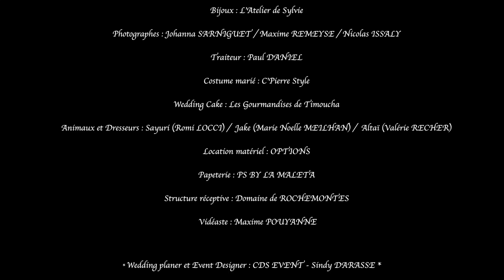Shooting inspiration "Se marier en Hiver"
Avec la participation de :
- Modèle Mariée: Estelle Fabre
- Modèle Marié : Jonathan Brusco
- Robe de mariée : Cymbeline Toulouse
- Coiffure : Céline Vazquez Muah
- Maquillage : Red Lady Make Up
- Designer Floral : Le Temps D'Une Fleur
- Bijoux alliances: Bijouterie Mohedano Toulouse
- Bijoux : L'Atelier de Sylvie
- Photographe : Photographe Toulouse Maxime Remeyse
Johanna Sarniguet Photographe Mariage Toulouse
Nicolas Issaly Photography
- Traiteur : Paul Daniel Traiteur
- Costume marié : C'Pierre Style : Prêt-à-porter milieu/haut de gamme de mode masculine
- Vidéaste : Maxime Pouyanne Photographe
- Wedding Cake : Gourmandises Timoucha
- Animal et Dresseur : Sayuri Akita Model
Jake (Marie-noelle Meilhan)
Altaï ALULE Valérie Récher dressage animalier
- Location matériel : Options
- Papeterie : P.S. Papeterie Sur-Mesure by La Maleta
- Structure réceptive : Domaine de Rochemontès
- Wedding planner & designer et candy bar : C.D.S EVENT